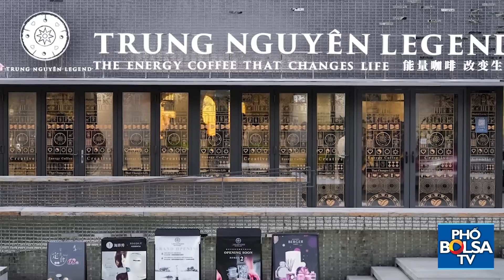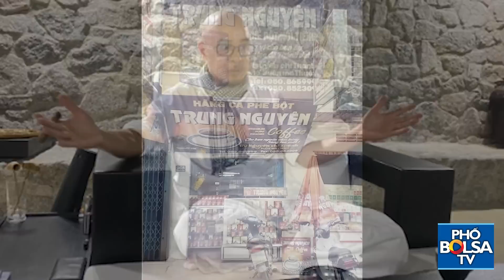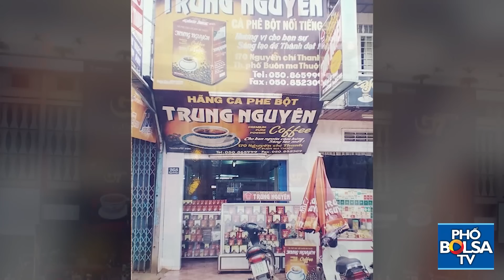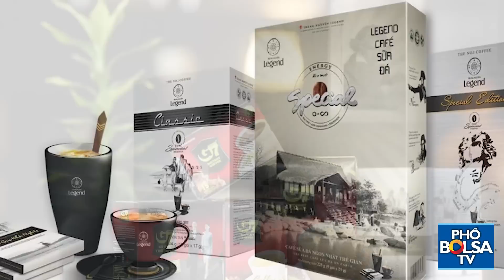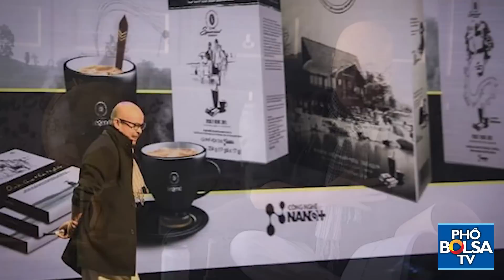Ông Đặng Lê Nguyên Vũ có bình thường hay không? - Câu hỏi nhiều người thắc mắc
Khi nhắc đến cái tên Đặng Lê Nguyên Vũ, chắc hẳn không ai còn xa lạ gì với hành trình gây dựng thành công thương hiệu Cà phê Trung Nguyên của vị doanh nhân sinh năm 1971 này. Với nhiều đóng góp của mình cho lĩnh vực cà phê tại Việt Nam và vươn ra tầm thế giới.

Là một người thành công trên con đường mình đã chọn, thay vì giấu giếm bí quyết, ông từng nhiều lần mở túi khôn và chia sẻ những hiểu biết và kinh nghiệm từng trải của mình cho mọi người. Bởi vị chủ tịch này đặt rất nhiều kỳ vọng ở thế hệ trẻ kế tiếp và tin rằng, mỗi người đều có thể trở thành một con người tài giỏi. Ông luôn chứng tỏ rằng giấc mơ 10-15 năm trước của ông không phải là "hoang tưởng, hoang đường" để nhiều người năm xưa cười khẩy.

Nhiều người đã từng đặt câu hỏi: "Ông Vũ liệu có bình thường không?"